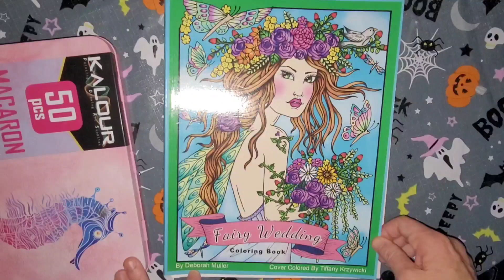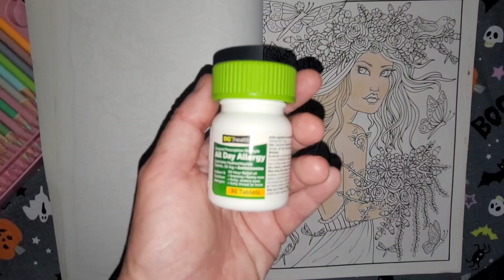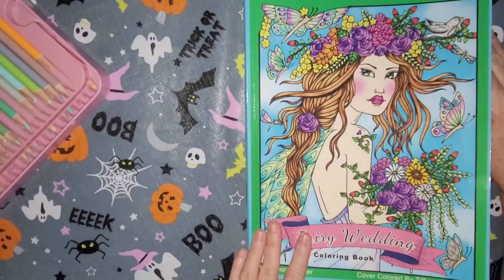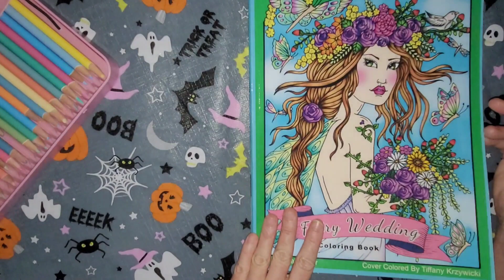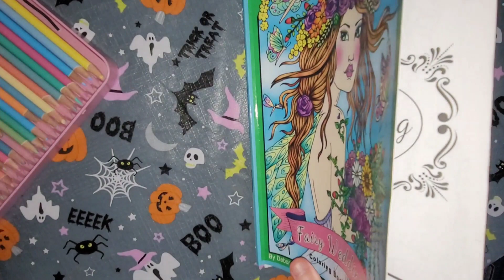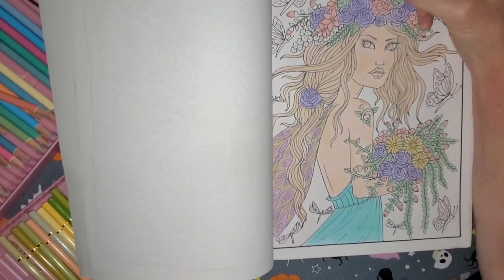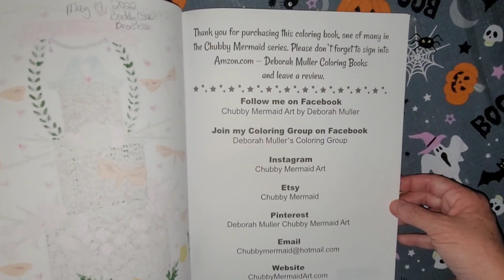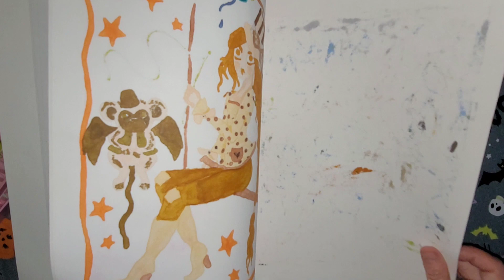Coloring Chat Two Pages Fairy Wedding And Fairy Circus Using Kalour Pastel Pencils